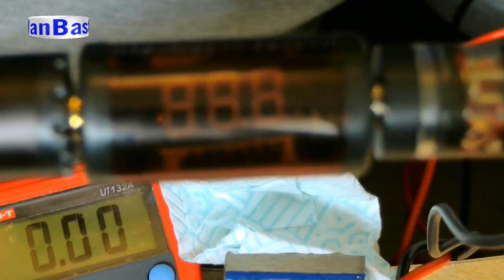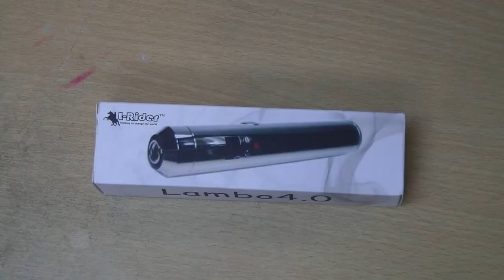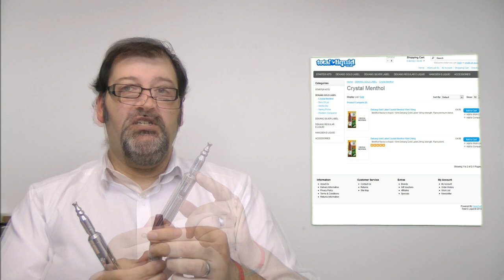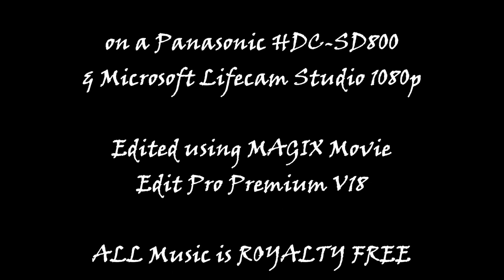Lavatube V4 Review